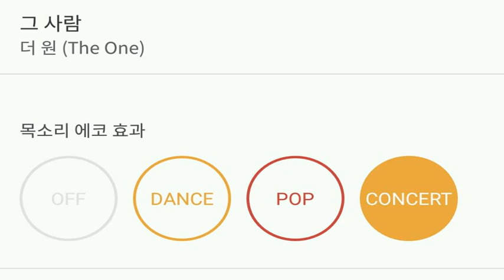[everysing] 그 사람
Title : 그 사람

    1. 고퀄리티 반주에 맞추어 무료로 노래를 부를 수 있습니다.
    2. 녹음과 녹화가 가능합니다.
    3. 모바일 기기에 저장한 곡을 ‘My 채널’에 업로드하여 언제 어디서든 내가 부른 노래를 감상할 수 있습니다.
    4. My 채널에 업로드 한 노래를 친구에게 공유할 수 있습니다.
5. 에브리싱 홈페이지 에서도 My 채널 이용이 가능합니다.